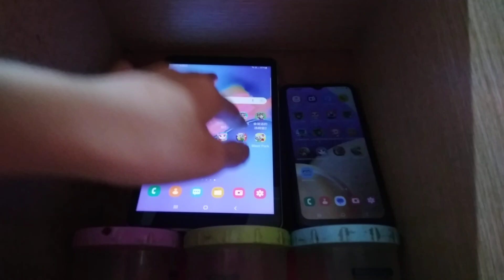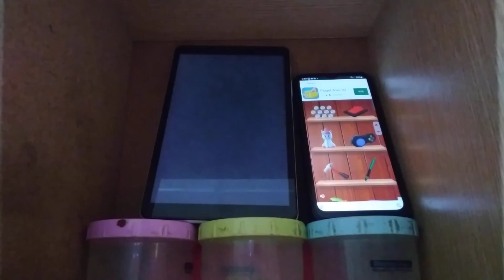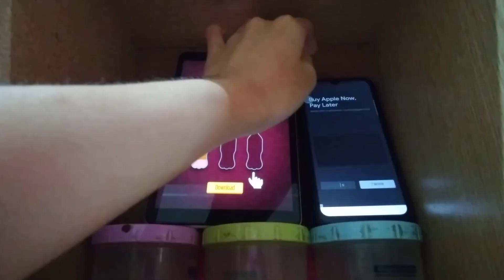Talking Tom Time Rush Echo 14485